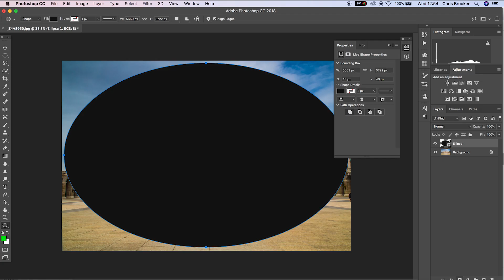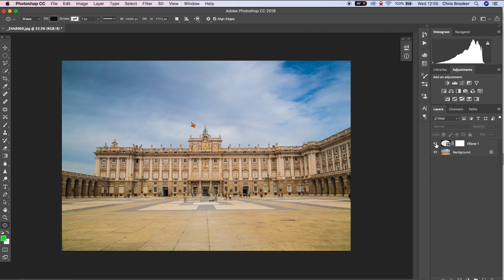How to Make a Vignette in Photoshop CC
Find out how to easily create a vignette for your photos in Adobe Photoshop CC.